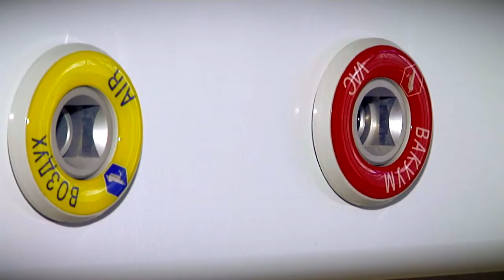В Тверской области для лечения пациентов с коронавирусом развёрнуто свыше 1000 коек